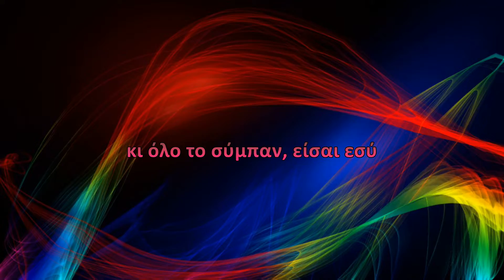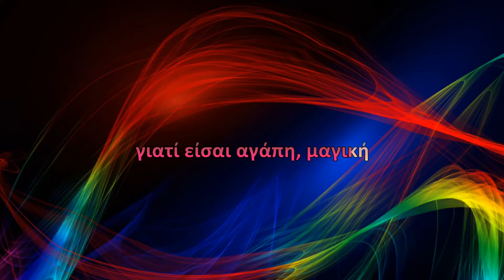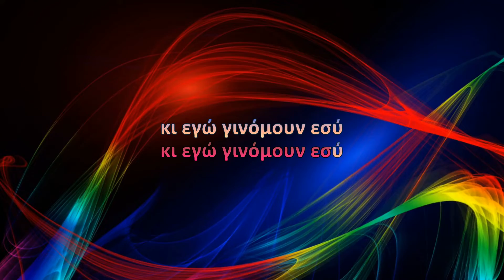Πέγκυ Ζήνα - Ανέβαινες (Karaoke)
Τραγούδι: Ανέβαινες
Άλμπουμ: Ανέβαινες
Καλλιτέχνης: Πέγκυ Ζήνα
Μουσική: Αλέκος Χρυσοβέργης
Στίχοι: Σπύρος Γιατράς

Στίχοι:
Δεν είμαι Πυθία
ή κόρη του Δία
το ένστικτο μου, μ’ οδηγεί

Αγάπη σε έχω
Θεό μου σε βλέπω
κι όλο το σύμπαν, είσαι εσύ

Ανέβαινες
μες στην καρδιά μου ανέβαινες
στον έρωτα σου με έδενες
χτυπούσαμε κορυφή

Ανέβαινες
μες στο κορμί μου ανέβαινες
μέσα στην αύρα μου έμπαινες
κι εγώ γινόμουν εσύ

Δεν είμαι Πυθία
έχω καρδιά, και λογική

Σε έντυσα στ’ άσπρα
με φως από τ’ άστρα
γιατί είσαι αγάπη, μαγική

Ανέβαινες
χτυπούσαμε κορυφή

Ανέβαινες
χτυπούσαμε κορυφή